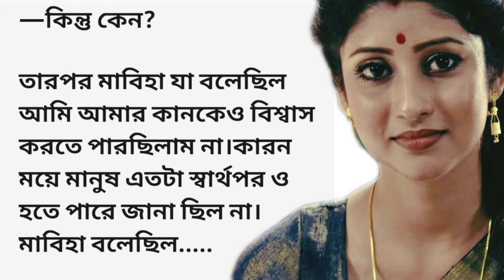পতিতা পল্লী||bengali romantic love story||Romantic golpo love story ||Bengali audio story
পতিতা পল্লী||bengali romantic love story||Romantic golpo love story ||Bengali audio story||Bengali romantic@jmm391

golpo valobashar golpo
audio story bangla golpo
Bengali romantic golpo
Rm motivational story
romantic premer golpo
valobasar golpo
real premer golpo
bengali detective story
story in bengali
Story in bangla
premer golpo bangla
bengali audio story horror
কালো বউ
short story